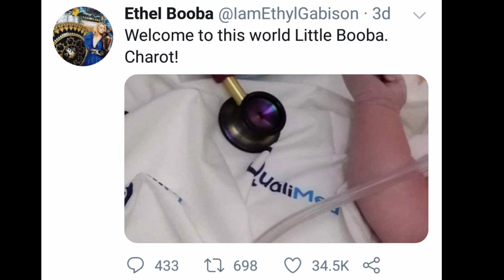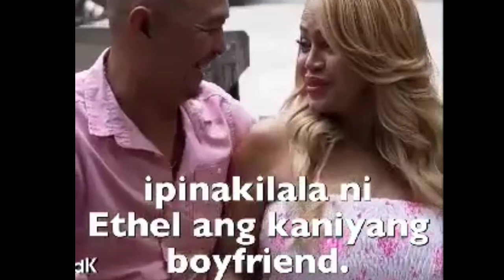EthelBooba NANGANAK NA/ CONGRATS SA INYO MAG ASAWA